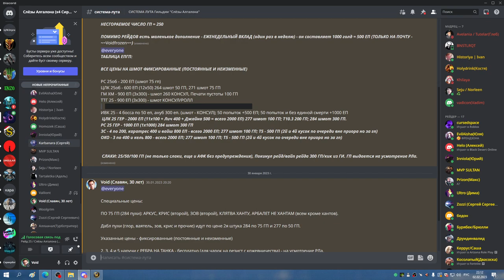1я часть ЦЛК 25об РПАЛ ХПАЛ 02 02 23